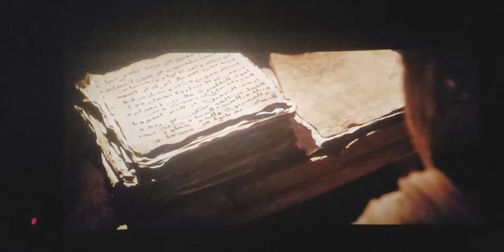This is how they burn the door of Syeda Fatima Zehra || آگ درے فاطؑمہ زھرؑا پر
A scene of showing how they bring fire and burn door of Syeda Fatima Zehra a.s

بی بی فاطؑمہ زھرا کے در کو جلانے کا منظر